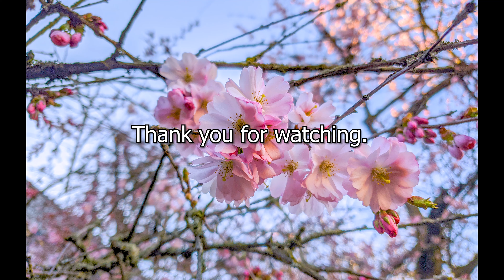Vancouver Cherry Blossom 2020 | ချယ်ရီပွင့်ချိန်